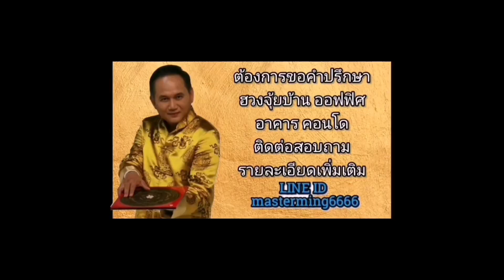ดวงรายสัปดาห์ ลัคนาราศีธนู จันทร์ที่24พคถึงอาทิตย์30พค2564 ซินแสหมิงขงเบ้งเมืองไทย